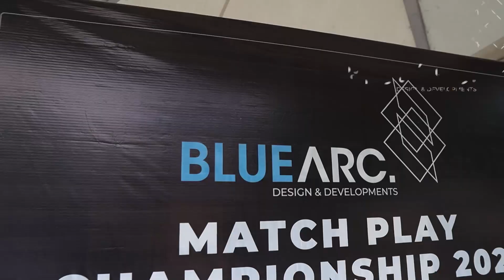Highlights of the 𝗳𝗶𝗻𝗮𝗹 𝗺𝗮𝘁𝗰𝗵 of the 𝗕𝗹𝘂𝗲 𝗔𝗿𝗰 𝗠𝗮𝘁𝗰𝗵 𝗣𝗹𝗮𝘆 𝗖𝗵𝗮𝗺𝗽𝗶𝗼𝗻𝘀𝗵𝗶𝗽, 𝟮𝟮, held on 𝟮𝟳𝘁𝗵 𝗡𝗼𝘃𝗲𝗺𝗯𝗲𝗿 𝟮𝟮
Bringing to a close another successful 𝗴𝗼𝗹𝗳 𝘁𝗼𝘂𝗿𝗻𝗮𝗺𝗲𝗻𝘁 𝗼𝗳 𝘁𝗵𝗲 𝘆𝗲𝗮𝗿 𝗼𝗿𝗴𝗮𝗻𝗶𝘇𝗲𝗱 𝗯𝘆 𝗕𝗹𝘂𝗲 𝗔𝗿𝗰.
Highlights of the 𝗳𝗶𝗻𝗮𝗹 𝗺𝗮𝘁𝗰𝗵 of the 𝗕𝗹𝘂𝗲 𝗔𝗿𝗰 𝗠𝗮𝘁𝗰𝗵 𝗣𝗹𝗮𝘆 𝗖𝗵𝗮𝗺𝗽𝗶𝗼𝗻𝘀𝗵𝗶𝗽, 𝟮𝟬𝟮𝟮, held on 𝟮𝟳𝘁𝗵 𝗡𝗼𝘃𝗲𝗺𝗯𝗲𝗿 𝟮𝟬𝟮𝟮, 𝗦𝘂𝗻𝗱𝗮𝘆 𝗮𝘁 𝗥𝗮𝘄𝗮𝗹𝗽𝗶𝗻𝗱𝗶 𝗚𝗼𝗹𝗳 𝗖𝗹𝘂𝗯.